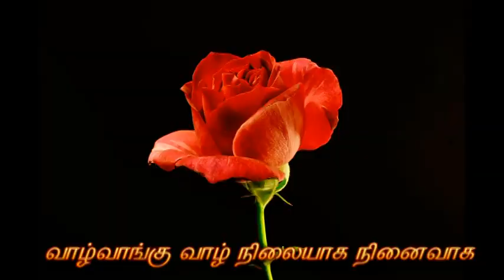live with meaning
think of life and live a meaningful life